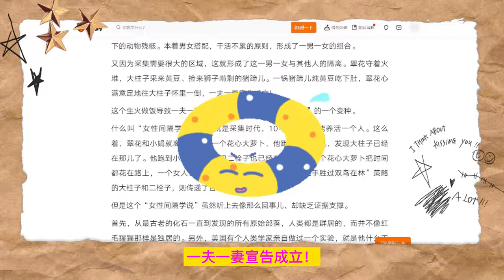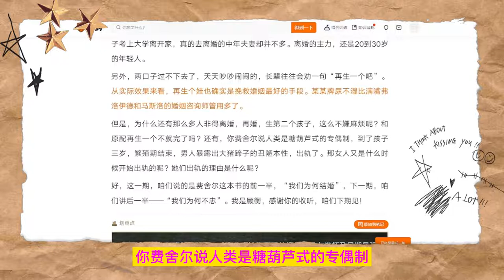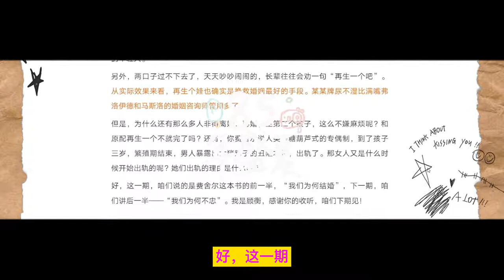我们为何结婚，又为何不忠（中）